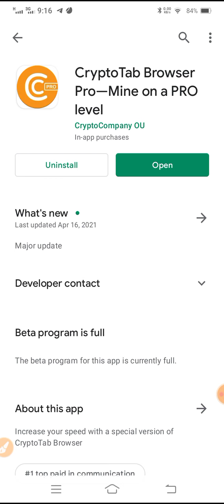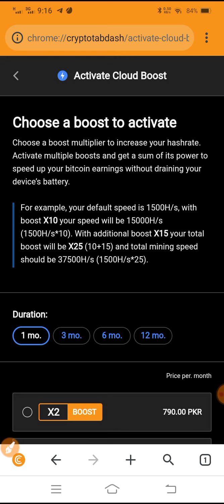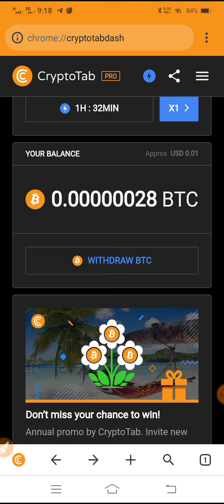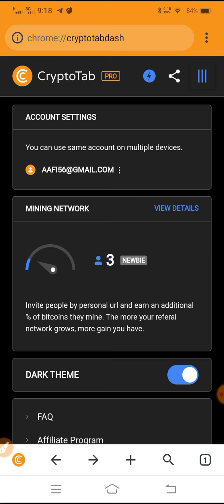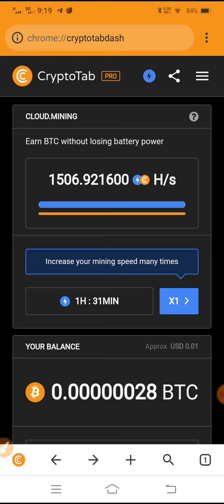Crypto tab browser mining | Bitcoin Mining in mobile | Bitcoin mining in pc